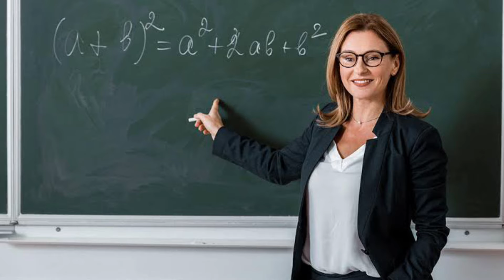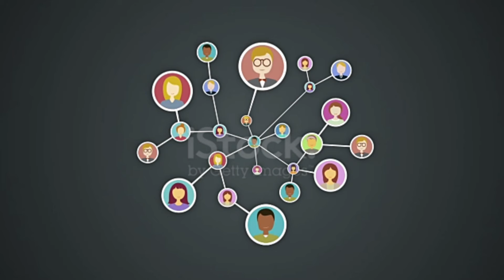power of Decision .क्या आपने जिंदगी में सही रास्ता में हो।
RCM